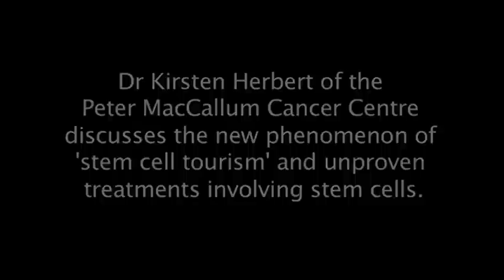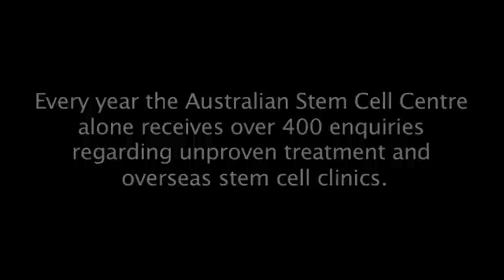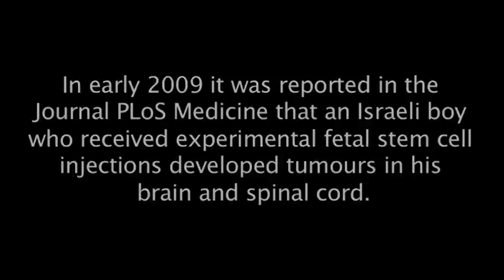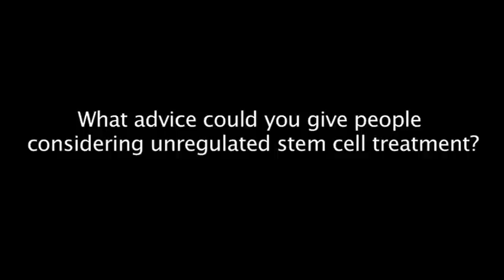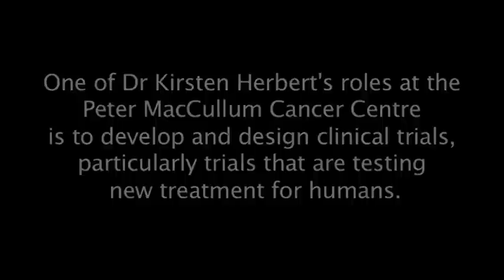Stem cell tourism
Dr Kirsten Herbert from the Peter MacCallum Cancer Centre discusses the new phenomenon of 'stem cell tourism' and unproven treatments involving stem cells.